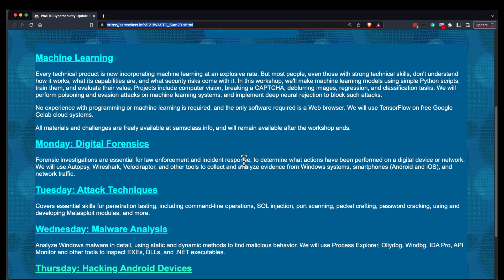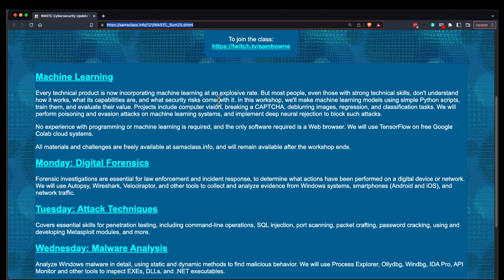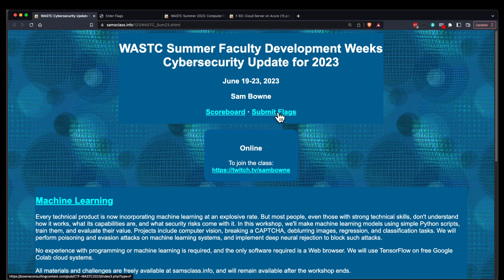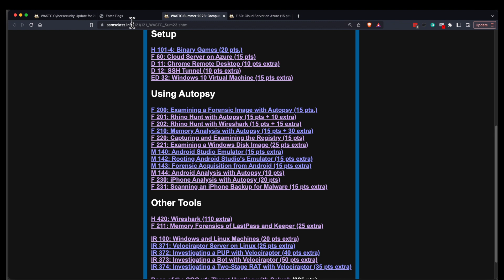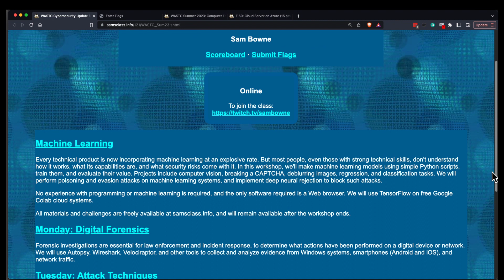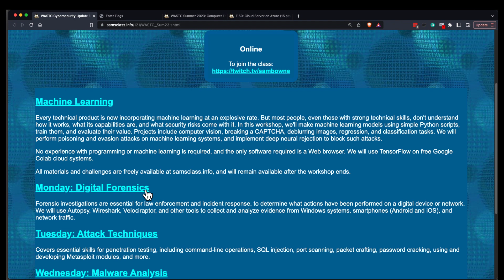Workshop Introduction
Recorded June 19, 2023 at the WASTC Faculty Development Weeks